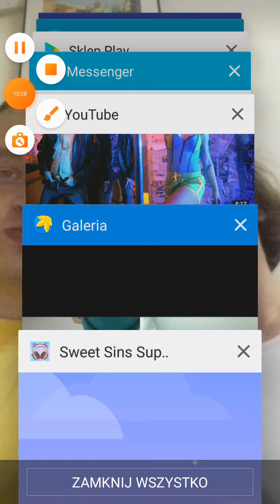Sweet Sins Superstars